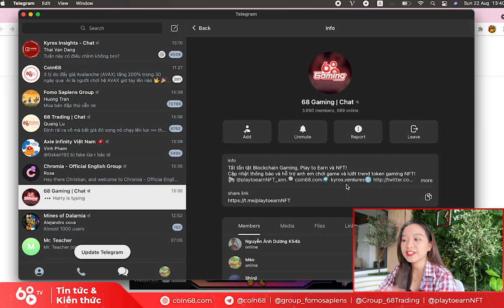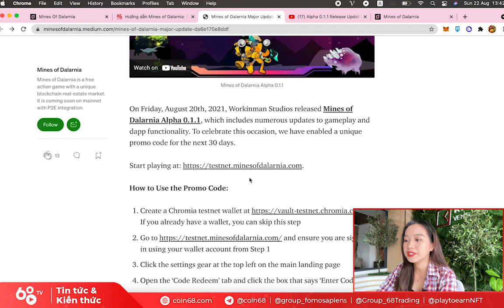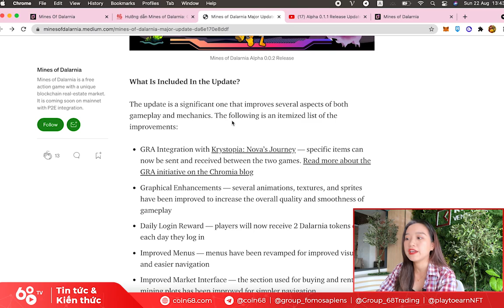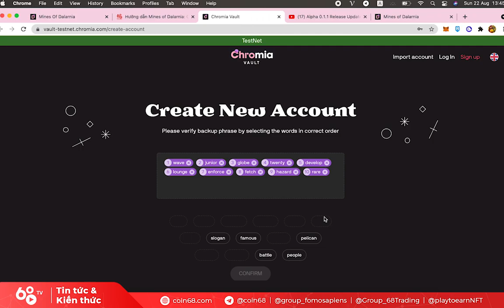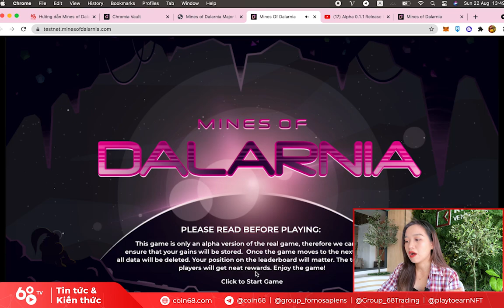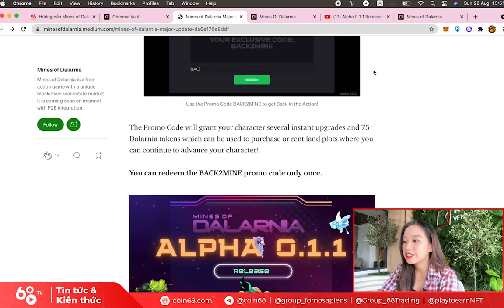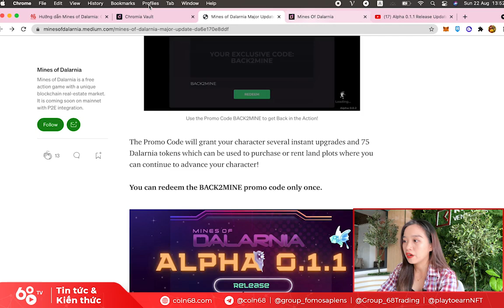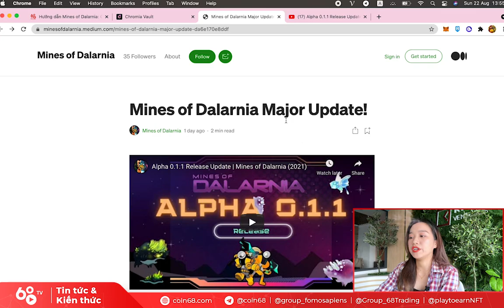Review Mines of Dalarnia - Hidden Gem NFT Game tiềm năng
Mines of Dalarnia là một tựa game NFT được xây dựng trên nền tảng của Chromia, cũng chính là nền tảng mà dự án My Neighbor Alice - một dự án cực hot trong thời gian gần đây - được phát triển.

Liệu với những kinh nghiệm từ My Neighbor Alice, Mines of Dalarnia có thể lặp lại được thành công tương tự? Hãy cùng Coin68 tìm hiểu trong video hôm nay!

Giới thiệu về Mines of Dalarnia (MoD)
Mines of Dalarnia là một trò chơi phiêu lưu hành động với các cấp độ khác nhau. Người chơi khai thác và kết hợp các vật phẩm khác nhau trong trò chơi, cải thiện kỹ năng và thiết bị của họ để mở khóa bí mật của vũ trụ MoD trong khi tìm kiếm các di tích và đồ tạo tác quý hiếm.

NFT game là gì?

NFT game là trò chơi dựa trên Blockchain có token hoá tài sản trong game, cho phép người chơi thu thập chúng dưới dạng non-fungible token (NFT). Một số game dạng này thưởng cho người chơi bằng tiền điện tử, trong khi một số khác cho phép người chơi thu thập NFT trong khi chơi, sau đó họ có thể bán chúng kiếm tiền.